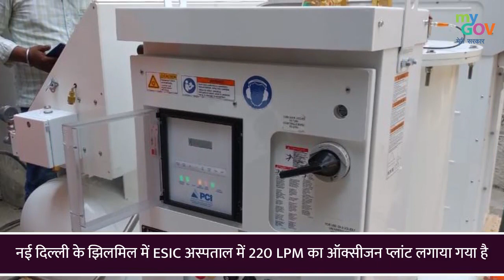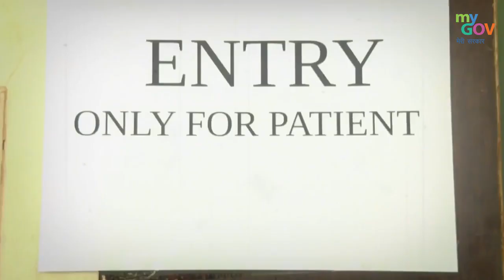Oxygen Generation Plants at Delhi NCR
ESIC installs oxygen generation plants at two hospitals in Delhi NCR. One of the plant has capacity of 440 LMP set up at ESIC Hospital & Medical College in Faridabad and other plant has capacity of 220 LPM commissioned at ESIC Hospital in Jhilmil, New Delhi.

Inviting Ideas for PM Narendra Modi's Mann Ki Baat on 30th May 2021

Let's Thank Our Healthcare Workers - Share your message to encourage them to move on to this difficult task of saving the lives during the COVID-19 pandemic

Inviting suggestions on the Draft Vision document for Phase III of eCourts Project

Inviting Blogs for MyGov from Citizens for the Largest Vaccination Drive

Share Vaccination Photos of Anyone in your Family including yourself along with a Tagline & Get Rewarded

Weekly Dekho Apna Desh Quiz ( Stories from London of Orient- Calcutta )